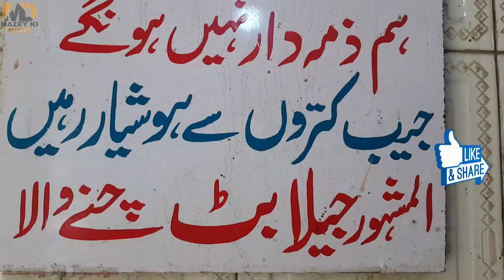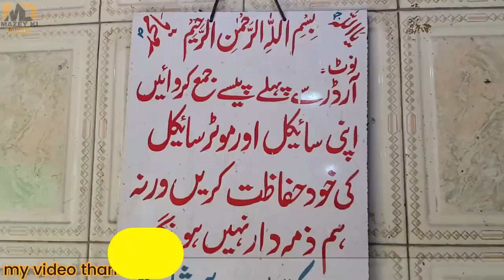Jheela Chanay Wala | Best Chanay in Lahore | Pakistan Street food | Jheela Food Point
Best of the best chanay by Jheela Chanay Wala Shadbagh Lahore. The taste is so amazing and the chanay are very delicious that you cant stop yourself from eating. Jheela has the best chanay I have ever tasted. His recipe is so different then others and the mix of spice is just too good. They have been serving since 1976 and had only 2 days off since then when the owner Mr. Jheela Butt died.

Their rates are also very reasonable and their quality and quantity is just perfect. They have a decent sitting and the service is really good.They start serving around 5am and end around 3pm daily. No off days.

Recommendation:
Highly recommended, must try

Location:
Jheela Chany Wala
Amir Rd, Shad Bagh, Lahore, Punjab